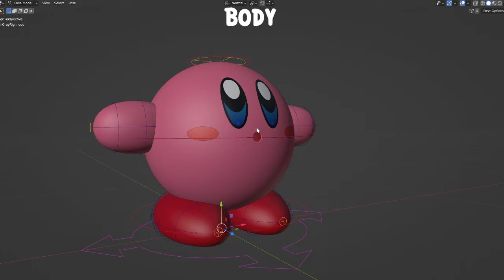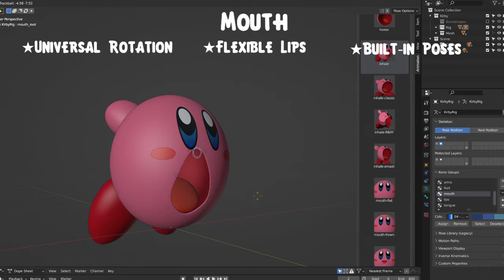Toon Kirby - WIP Rig Release (Blender 3.4)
A work-in-progress yet animation ready build of a Kirby character rig.

I started this rig in 2020, alongside HD Heroes Sonic but this took a back seat. It hasn't seen progress since 2021.
I never intended to get the point where I'm releasing WIP content, however I didn't want to keep Kirby locked up any longer. Plus, I'm curious if the interest is really there.
I'd love to hear feedback to make the next release even better.

Yogurt Yard - Kirby: Nightmare in Dreamland (SilvaGunner ver.)

Last clip edited by @/DaRaun twitter, insta, etc